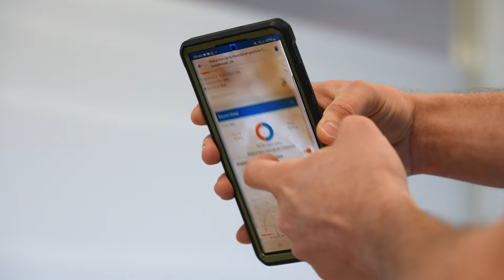[ MICKAEL ZEZE X GREVIN PARIS ] Episode 3 – La préparation pour la plus grande compétition sportive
Grévin Paris sponsorise Mickaël Zeze pour la plus grande compétition sportive internationale 👉Alimentation et soins médicaux, Grévin vous dévoile tout sur la dernière ligne droite de l’un des hommes les plus rapides de France pour sa course à la médaille.

Vos célébrités préférées vous attendent pour vivre une visite unique dans les scènes les plus emblématiques d'hier et d'aujourd'hui au sein d'un Grévin +immersif +expérientiel +dynamique ! 😃